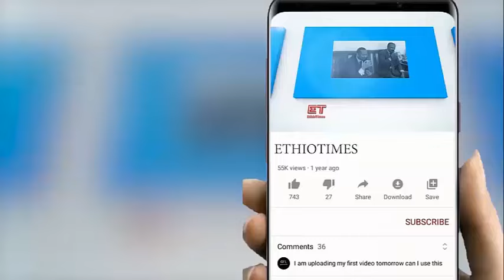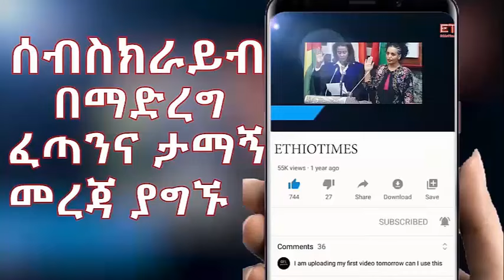Ethiopia: ሰበር ዜና -"የአብን መግለጫ አይወክለንም"አመራሮች|የአማራ ክልል አስጠነቀቀ|ዘመነና እስክንድር በፍ/ቤት|ከአየር መንገዱ የተሰማዉ